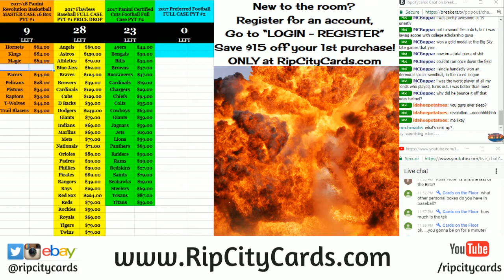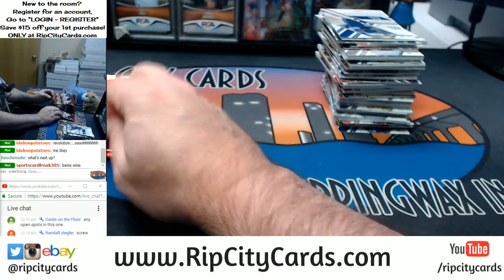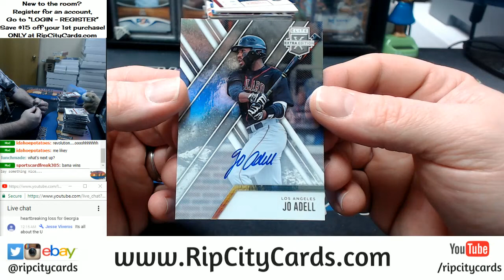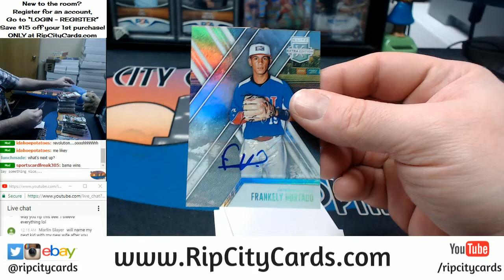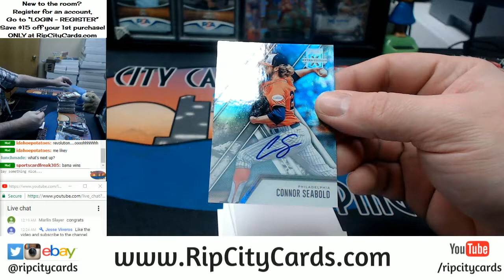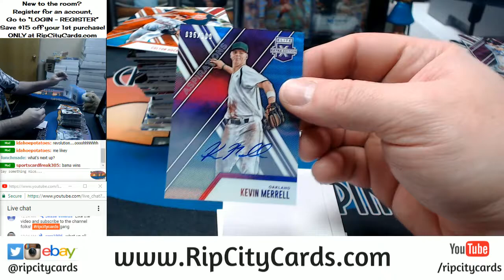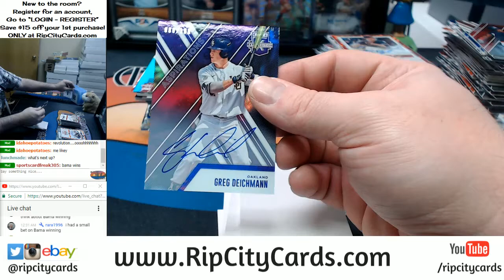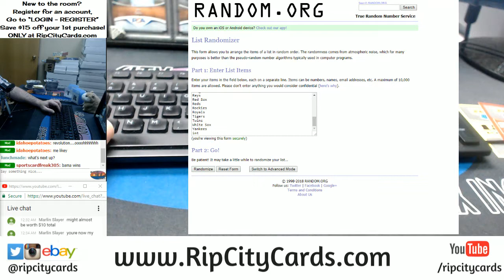2017 Elite Extra Edition EBAY #14